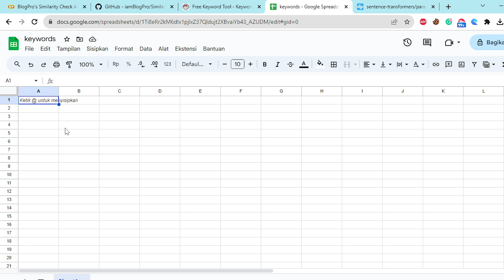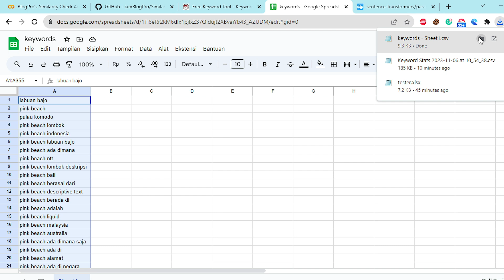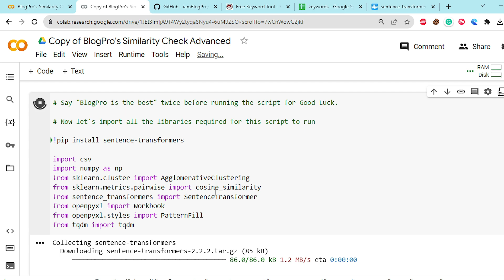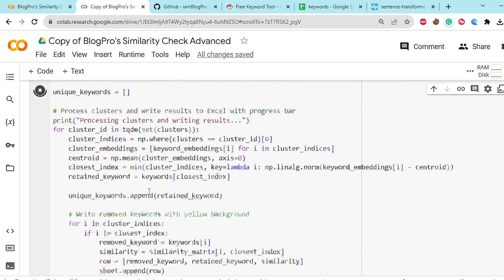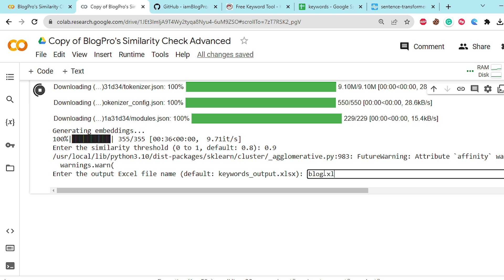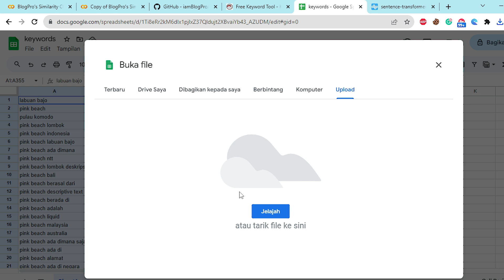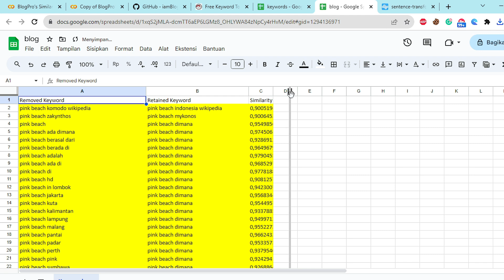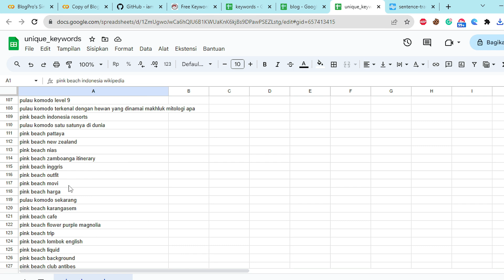Google Colab Notebook Script | Removal Similiar Keyword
Google Colab Notebook Script - Removal Similiar Keyword. Google Colab Notebook Script adalah sebuah platform berbasis cloud yang memungkinkan para pengguna untuk melakukan pemrograman dan analisis data menggunakan bahasa pemrograman Python. Platform ini telah menjadi pilihan utama bagi para ilmuwan data, peneliti, dan pengembang yang ingin berkolaborasi dan bekerja dengan data secara efisien. Salah satu tugas yang seringkali dibutuhkan dalam pengolahan teks adalah menghapus kata kunci serupa. Dalam artikel ini, kita akan menjelaskan bagaimana Google Colab Notebook Script dapat digunakan untuk mengatasi masalah ini.

Apa Itu Kata Kunci Serupa?

Kata kunci serupa, atau yang sering disebut "stop words," adalah kata-kata yang muncul secara berulang dalam teks dan cenderung tidak memberikan informasi berharga dalam analisis teks. Contoh kata kunci serupa dalam bahasa Indonesia meliputi "dan," "atau," "sebagai," "di," dan lain sebagainya. Ketika melakukan analisis teks, menghapus kata-kata ini dapat membantu meningkatkan kualitas hasil analisis dan mengurangi noise dalam data.

Penggunaan Google Colab Notebook Script dalam Penghapusan Kata Kunci Serupa

Google Colab adalah lingkungan pengembangan berbasis cloud yang sangat powerful dan nyaman untuk digunakan, terutama dalam pengolahan teks. Berikut langkah-langkah penggunaan Google Colab Notebook Script untuk menghapus kata kunci serupa dalam bahasa Indonesia:

1. Persiapan Notebook
2. Impor Library yang Dibutuhkan
3. Unduh Daftar Kata Kunci Serupa dalam Bahasa Indonesia
4. Memproses Teks
5. Menghapus Kata Kunci Serupa
6. Menampilkan Hasil

✔️   Kursus dan Konsultasi SEO please contact
Layanan Cloud dan Hosting Aman, Cepat & Terpercaya